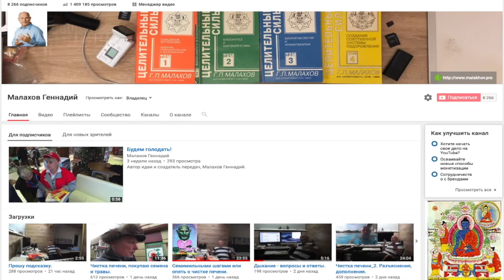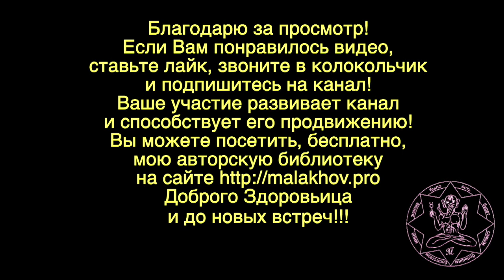НАСТОЙ. ШИПОВНИК. Малахов Геннадий.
Шиповник полезнейший продукт для укрепления здоровья. Я делаю настой шиповника вместе с боярышником. Получается напиток укрепляющий сердце и весь организм в целом. Я его пью всю зиму и … здоров.